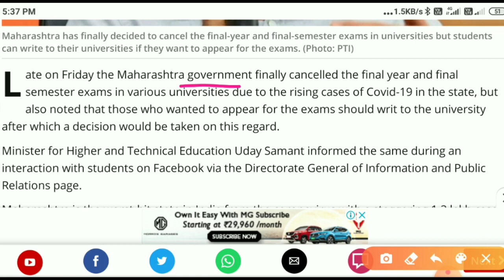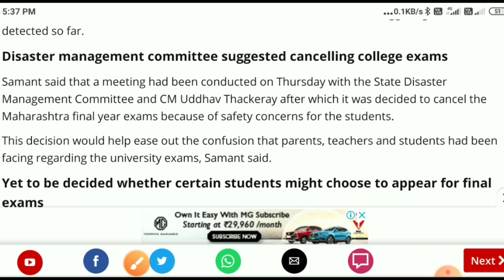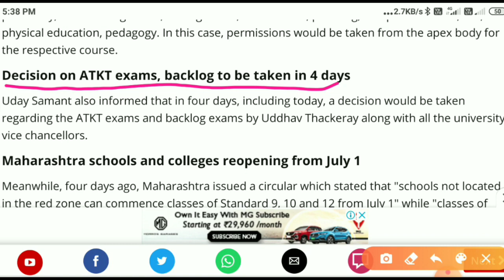All University Final Year Exams Cancelled | Latest Exam News | Maharashtra University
Hi Everyone.
In this video you will get the latest updates about the cancellation of final year Exam of Maharashtra university students.
Watch the complete video for complete details.